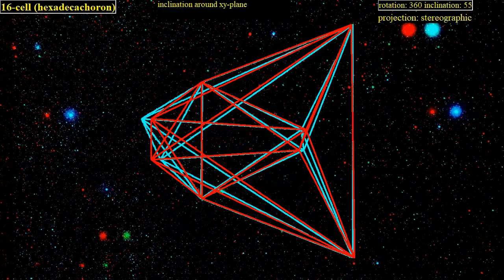16cell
Rotation of a 16-cell (a 4-dimensional body) around axes and planes.